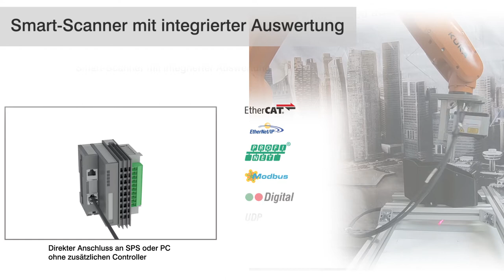Anwendungsstudie Nahtverfolgung KUKA-Roboter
Laserscanner von Micro-Epsilon werden in zahlreichen Messaufgaben am Roboter eingesetzt. Das Video zeigt die Nahtverfolgung von Kleberaupen.